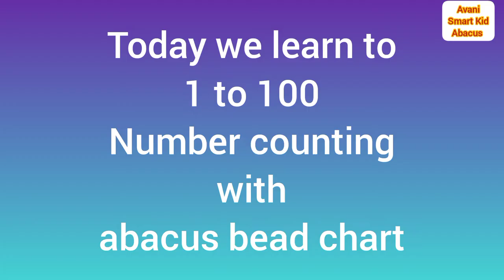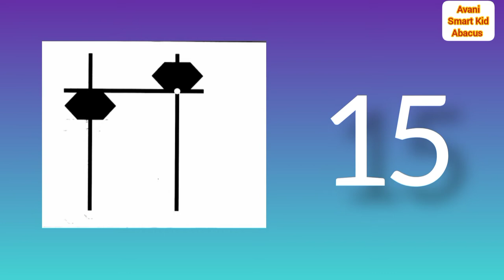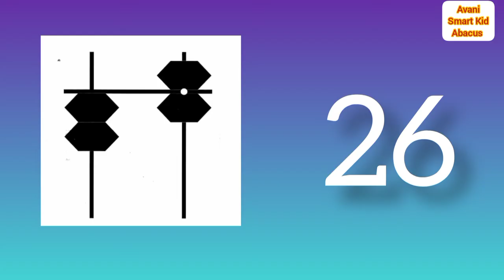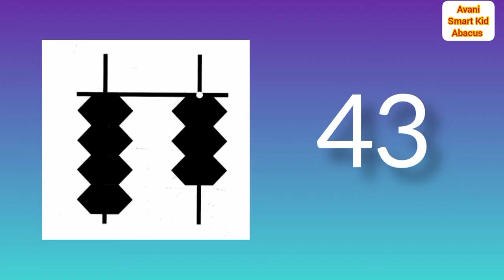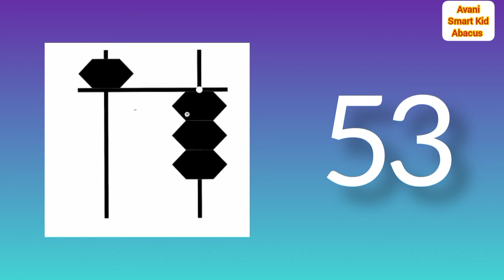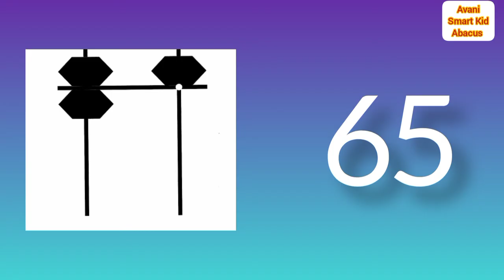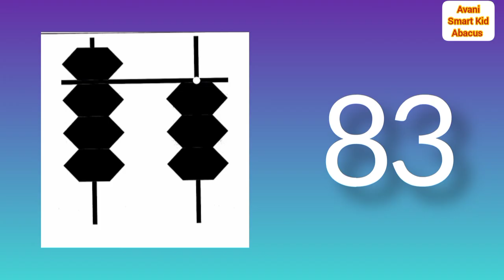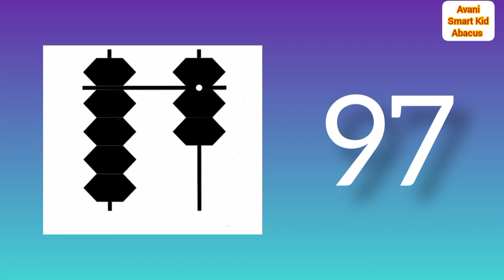1 to 100 number counting with abacus bead chart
Classes in virar east
more details 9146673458 @Avani Smart Kid Abacus